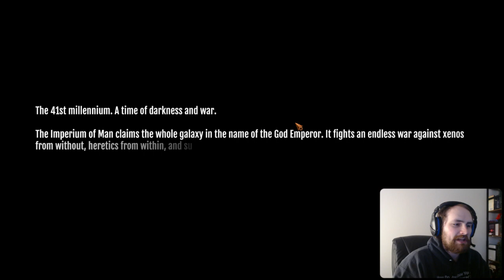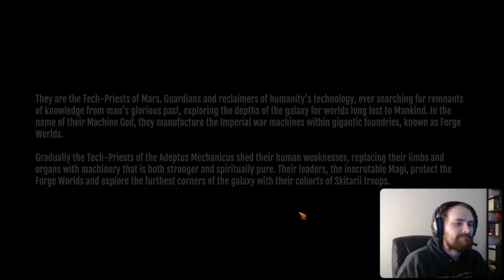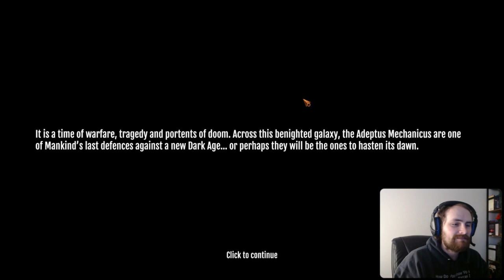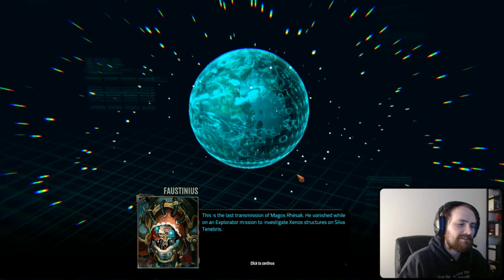Warhammer 40,000 Mechanicus - for the emperor!